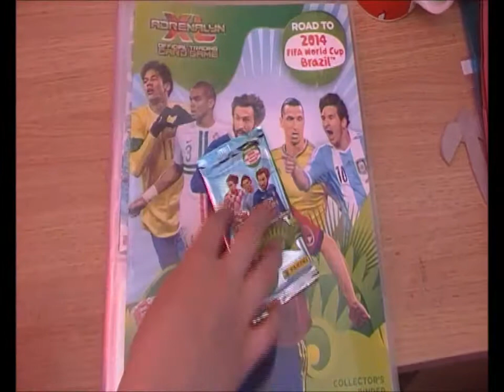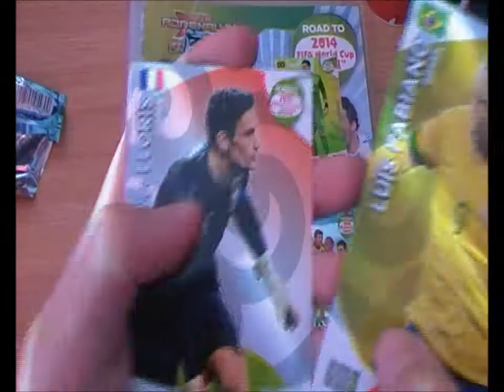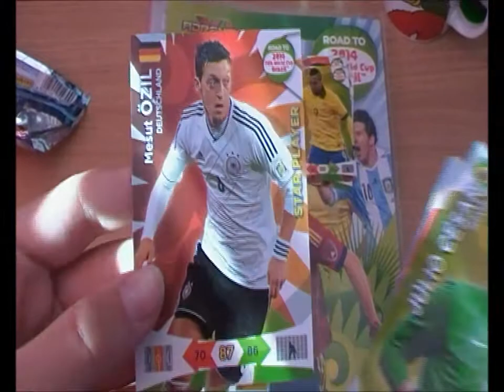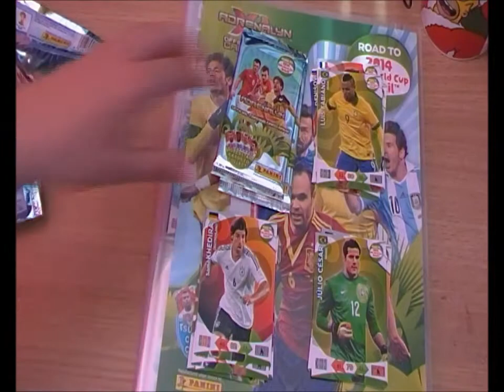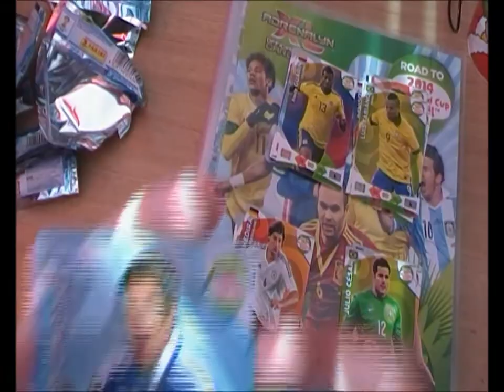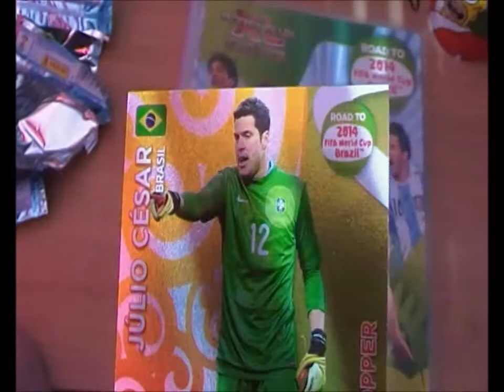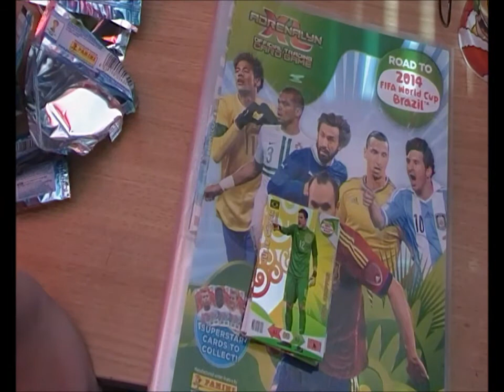Adrenalyn XL- Road to 2014 World Cup Brazil- Pack Openings #3!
Enjoy this video we get a decent card!